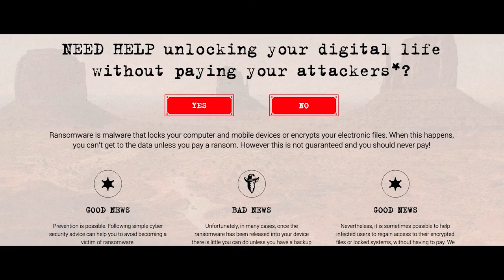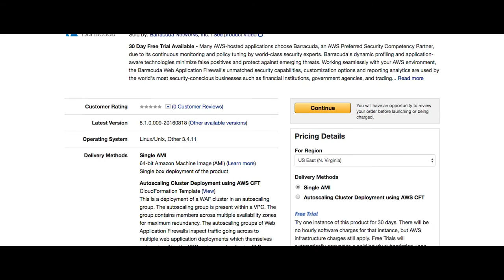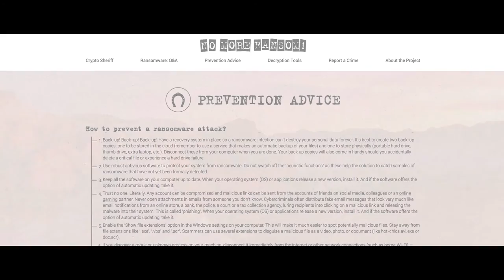Europol Uses AWS & Barracuda Networks to Support Anti-Ransomware Website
Using AWS, Europol made its anti-ransomware website available in three days, supported 2.6 million visitors on the first day, and has supported 12 million visitors since the website’s launch. Europol, the European Union’s law-enforcement agency, assists European Union member states in their fight against international crime and terrorism. A joint effort between AWS, Intel Security, and AWS Marketplace seller Barracuda Networks helped deliver Europol’s website solution. To learn more, watch this video.